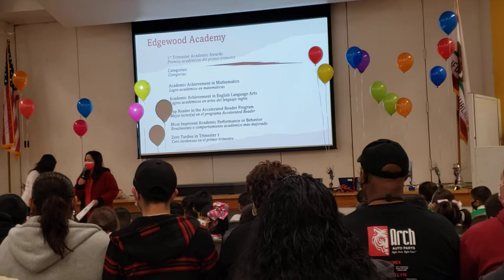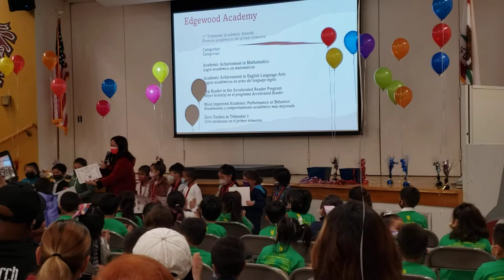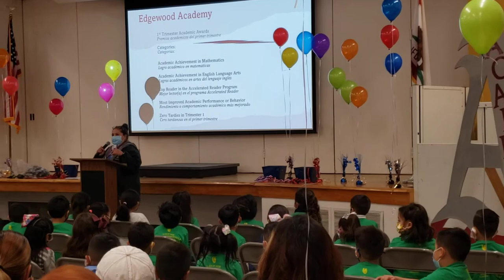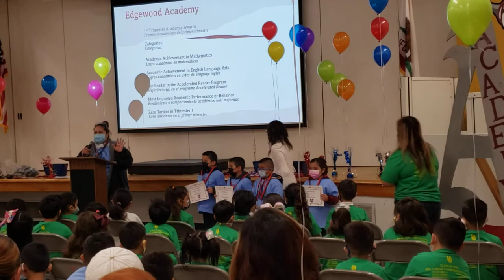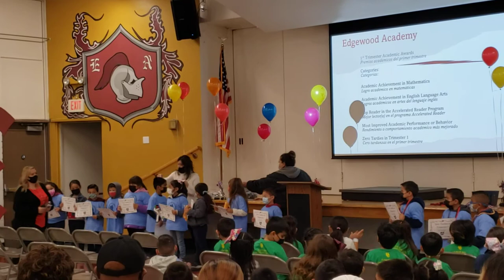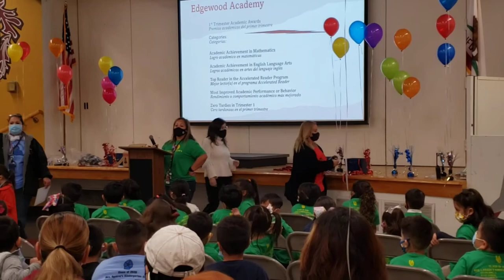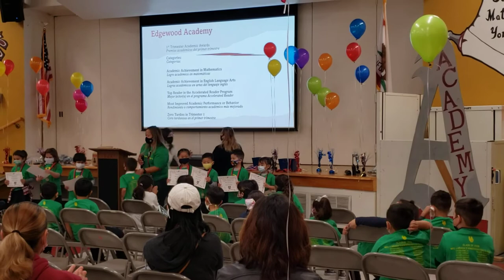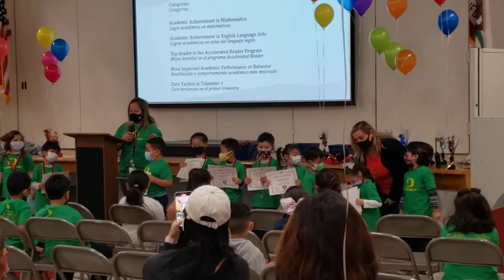Edgewood Academy Elementry Academic Awards 12-08-2021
Mrs. Lanada's Kindergarten Class - Keri Pham; most awards; top of class.